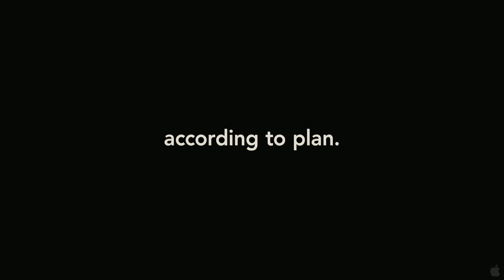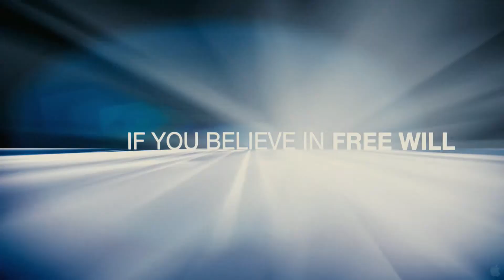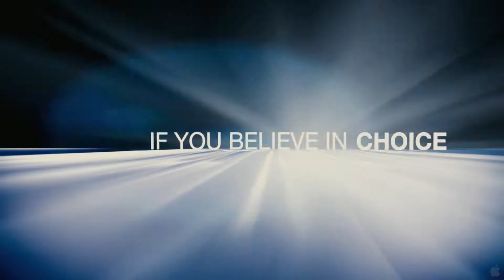Arcadium Cine: Trailer de Adjustment Bureau